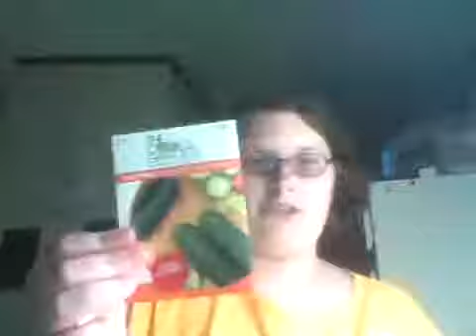Episode 16 How to Germinate cucumber pickler Hybrid seeds season 3